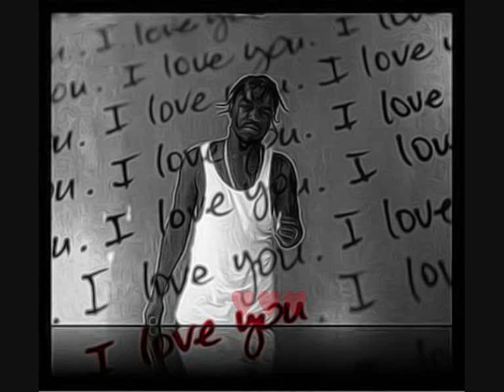Sicq Up - No Lie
No Lie